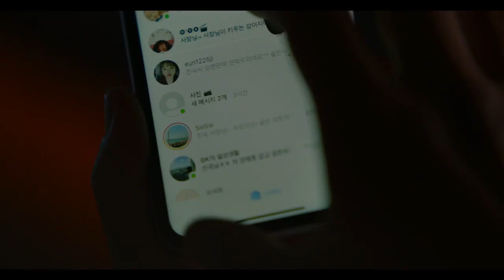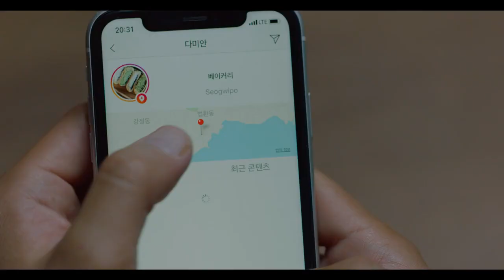Мой пес Руни 12 Трейлер